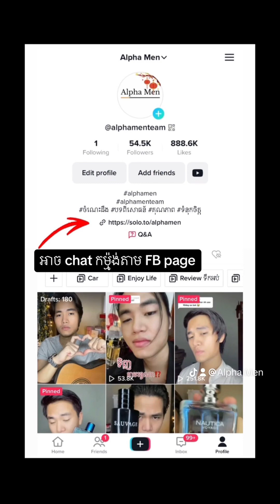Prada Luna Rossa Carbon & Ocean, fantastic men’s fragrances 😎